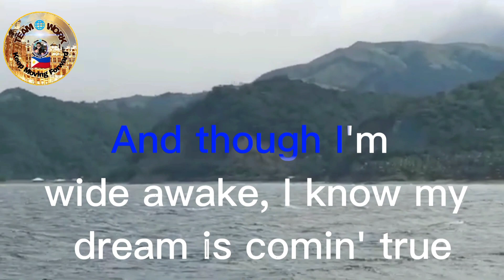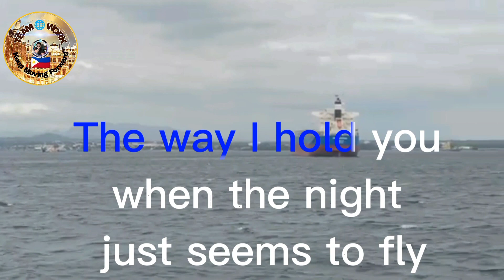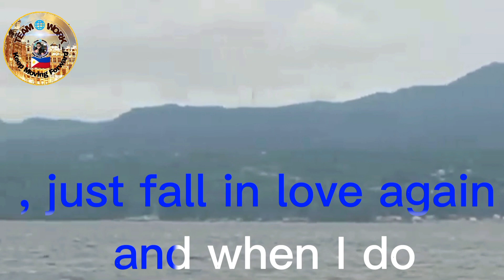I Just fall in love again Karaoke Version By; Anne Murray